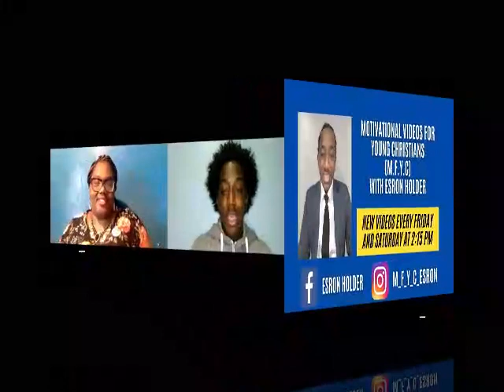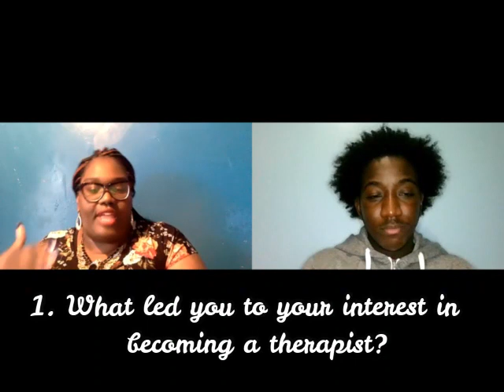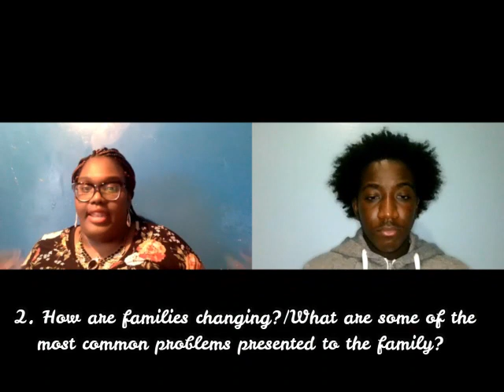How To Change The Family And Marriage Structure Pt.1 With Sis Dana |MFYC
In Today's Video, We Had A Discussion On The Topic Of "How To Change The Family And Marriage Structure" With Marriage And Family Therapist- LP Sis Dana Blackwood

Questions
1. What led to your interest in becoming a therapist?
2. How are families changing?/What are some of the most common problems presented to the family?
3. How are marriages changing?/What are some of the most common problems presented to the marriage structure?

-Executive Producer: Esron Holder, And  Sis Dana
-Videographer: Esron Holder
-Editor: Esron Holder